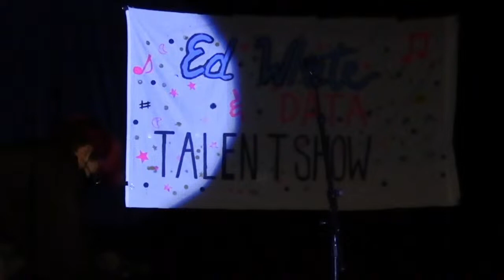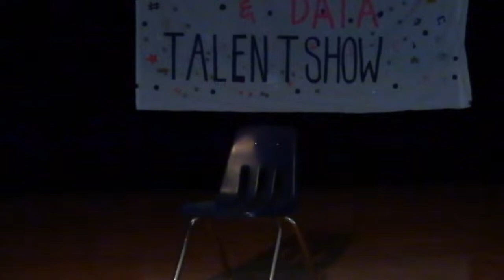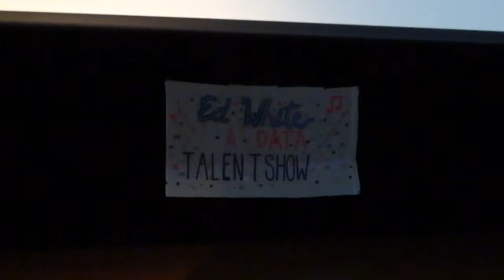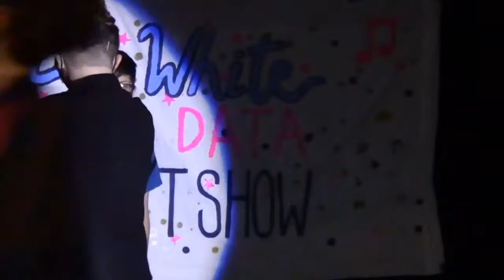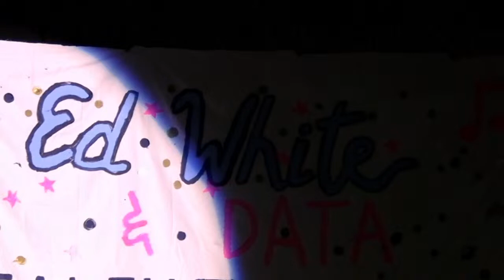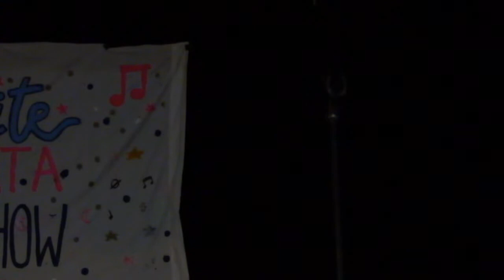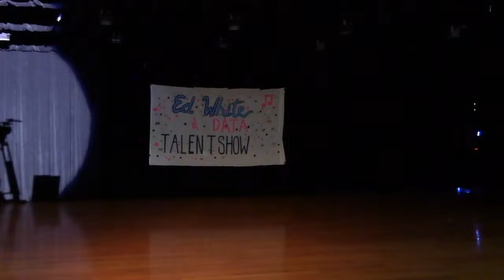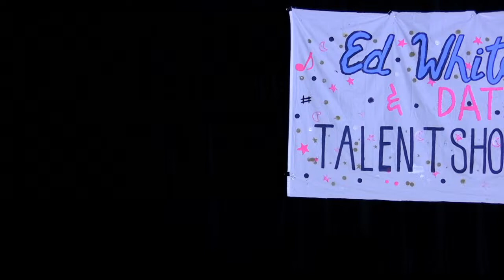Talent Show Part 1 - Ed White MS - May 20, 2021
Live Broadcast of our Talent Show - May 20th, 2021
Part 1 because.. we crashed! First ever live stream performance event.